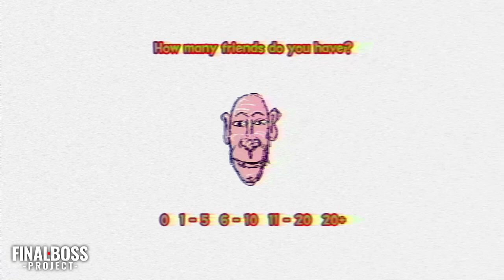No Mientas... por si Acaso (SHORT HORROR GAME by Koditom) | DON'T LIE (GAMEPLAY)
Si disfrutas con los videojuegos de terror en primera persona y además de manera intensa, con nuestro GAMEPLAY te enseñamos por qué con este DON'T LIE pasarás MUCHO MIEDO.

Con este Short Horror Game by Koditom, no puedes mentir. Si no dices la verdad, al final se sabrá... a partir de aquí, ¡Tú mismo! ¿Te atreves a responder unas preguntas?

Añade este Videojuego a tu WishList y Apoya a los Desarrolladores